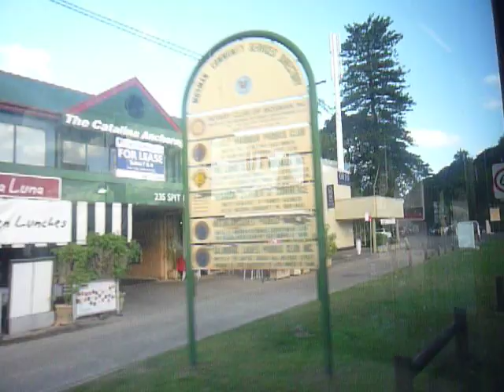スピットブリッジを渡る by Bus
シドニー・ノーザンビーチから市内へ南下。ピットウォーター通りをL90のバスは快適に走る。バス、バス、走る♪　スピット・ブリッジは日中、帆船通過のために定時、橋が上がり、一時通行止めに。待たされても、まあ、よろし。。。海と、陸と、家と船。止まった時間に感謝しよう！